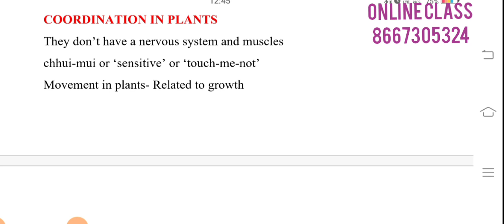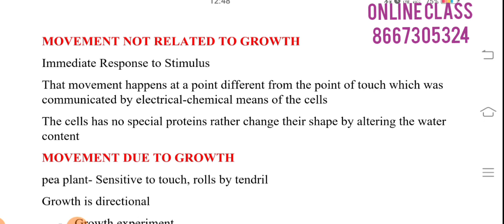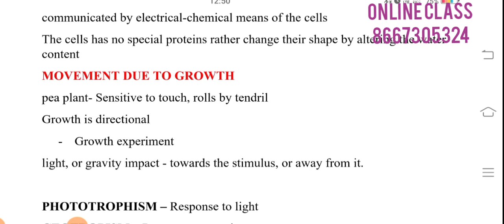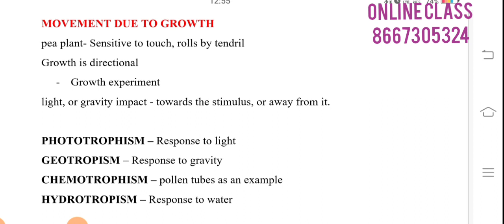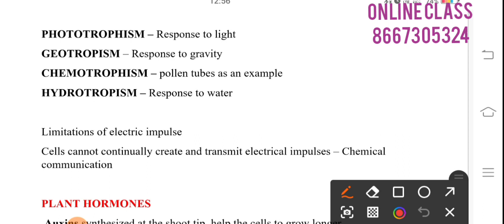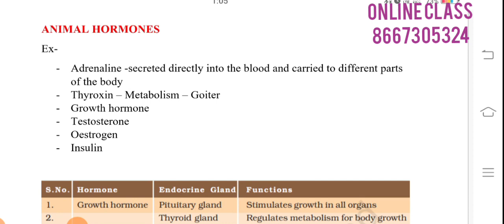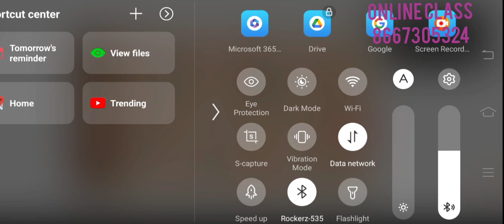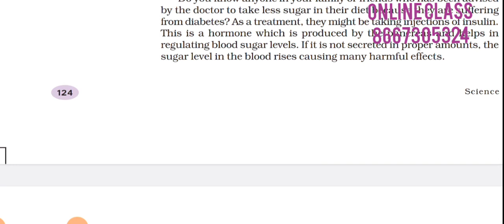Class 10 / Science / Lesson 7 / Control and Coordination / Part 2/ Biology 1/Tamil Explanation / kv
Easy learning Hindi , English, science , social science, Maths  lessons